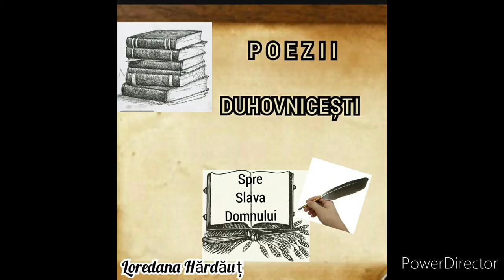Doar Harul Tău - Poezie - Loredana Hărdăuț